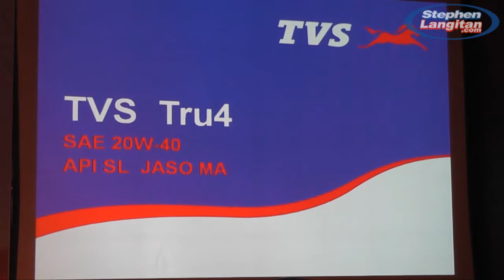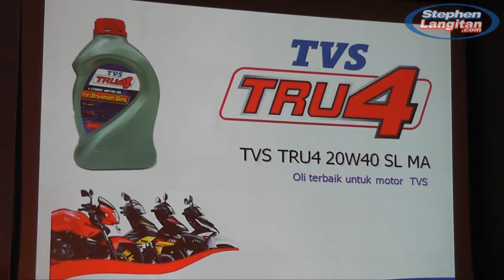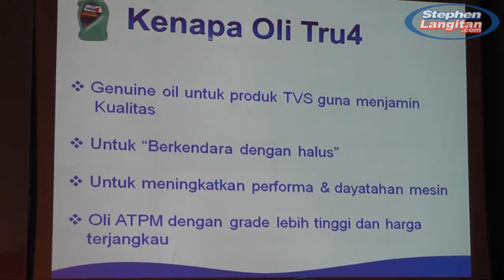Launching Engine Oil TVS Tru4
Beside launched motorcycle TVS Neo XR 110cc. PT TVS Motor Indonesia also launch the engine oil TVS Tru4. The launch event in Aryaduta Hotel, Jl. Prapatan, Jakarta on Tuesday 7 February 2012. For articles and photos, please open